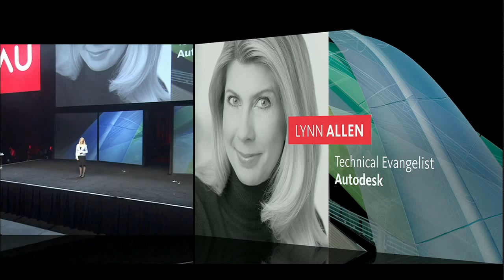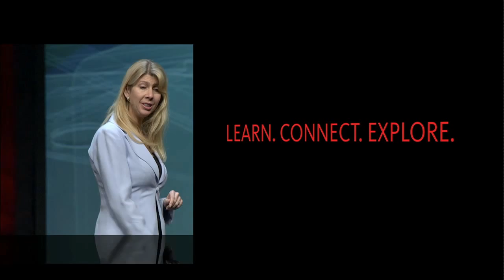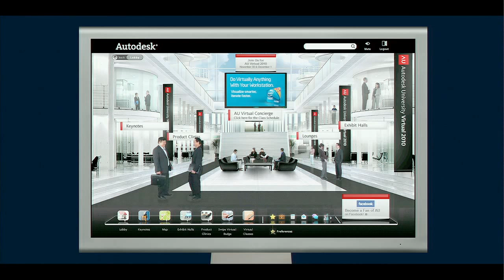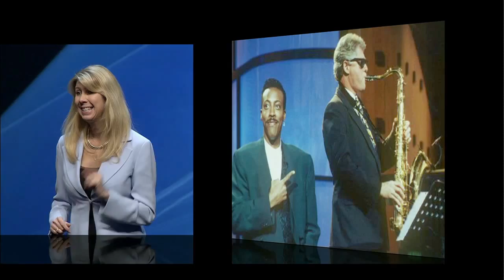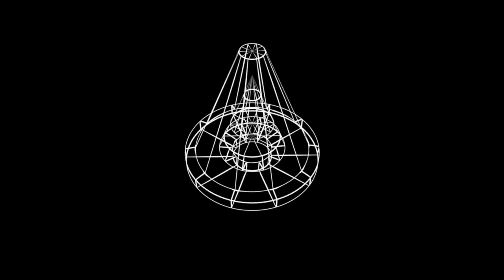Keynote Part 1: AU 2010 Welcome / Lynn Allen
Autodesk Technical Evangelist, Lynn Allen, welcomes the crowd to the AU 2010 General Session